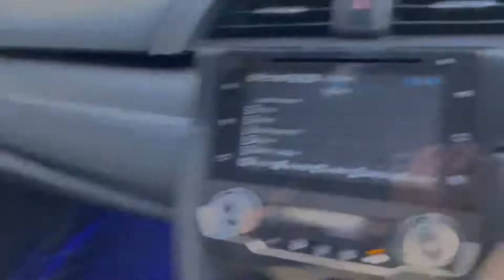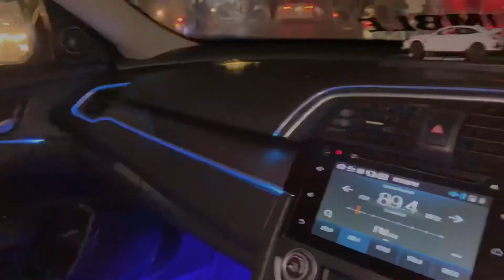Finally Modifications Start😍❤️